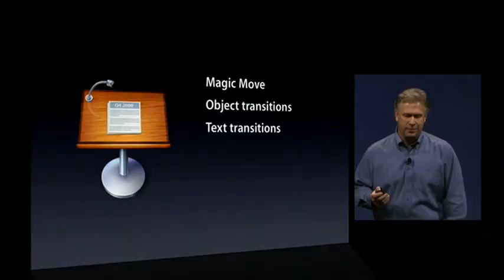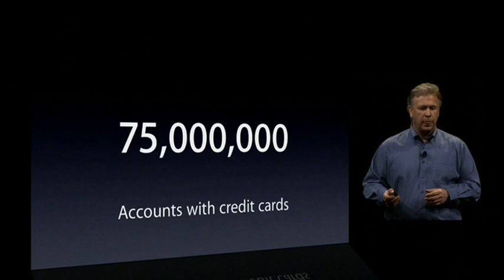Phil Schiller's Keynote was lip-smacking good!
Apple's Phil Schiller delivers the 2009 Macworld Keynote.